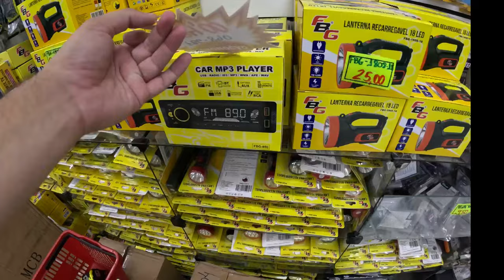Ferramentas e Utilidades na 25 de março e Brás Fornecedor Importador FBG confira os preços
Loja do Importador de controles remotos e ferramentas na galeria pagé Brás, com unidades no pari centro de são Paulo e Também na rua 25 de Março

👇 fale com a Carolina

Entre no Grupo de Whatsapp Para receber dicas de Foz do Iguaçu e fica por dentro das promoções e Pacotes:

🛍️Acesse este link para entrar na minha comunidade de ofertas do WhatsApp

1. Baixe o app E ABRA SUA conta digital na nomad e Ganhe até $20 de cashback com a Nomad! USEO CÓDIGO MATHTERE20

Atenção ⚠️⚠️